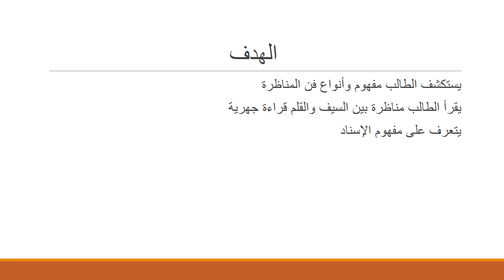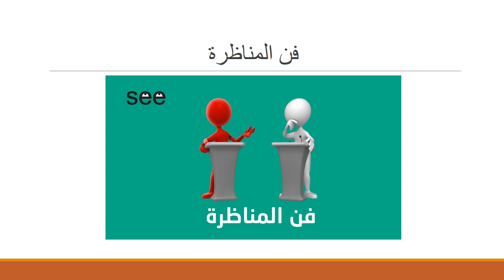الاسبوع الثالث اللغة العربية للصف التاسع ـ المعلمة هيفاء